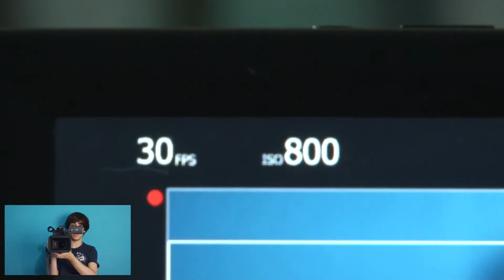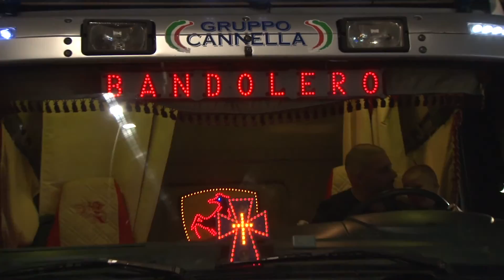Addio MiniDV...si passa al DIGITALE! - Sony HDR-AX2000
con questa nuova camera passiamo ufficialmente al digitale, dando un triste addio alle cassette minidv...